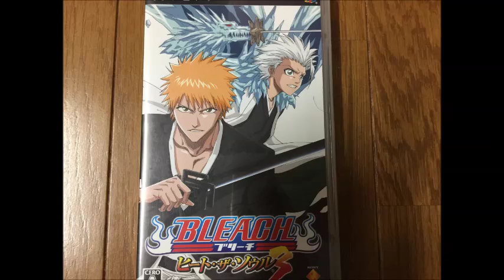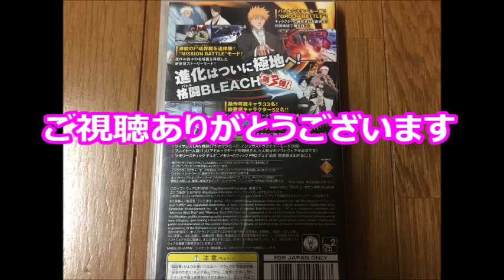【懐かしのレトロゲーム(PSP)1】 BLEACH ヒート・ザ・ソウル3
ゲーム機種：PSP
ゲームソフト：BLEACH ヒート・ザ・ソウル3
メーカー：ソニー・コンピュータエンタテインメント
年式：2006年
ジャンル：3D対戦型格闘ゲーム